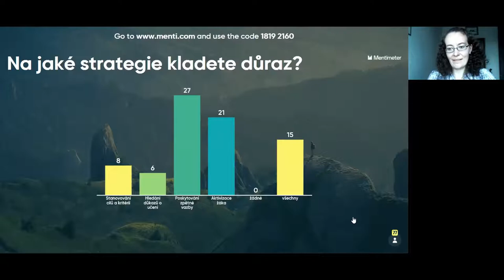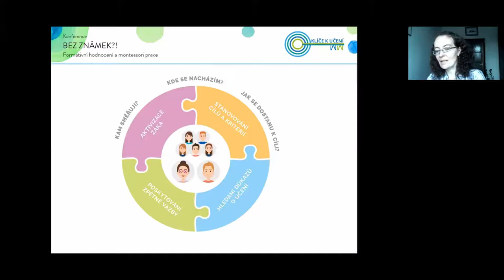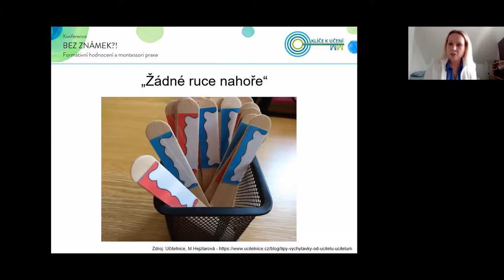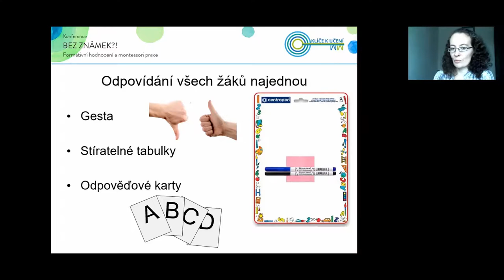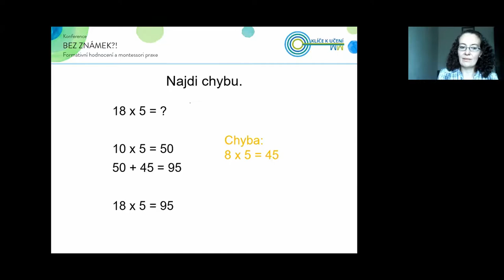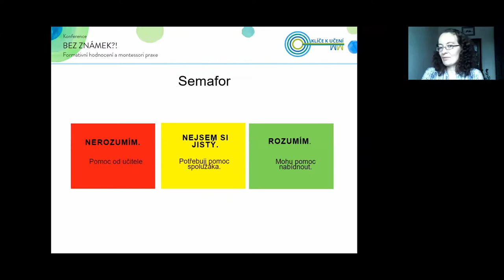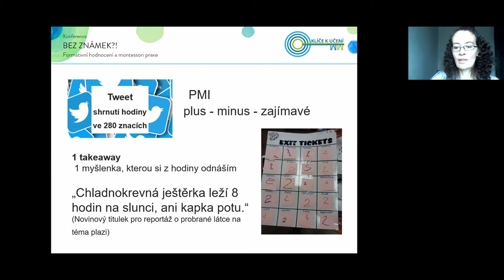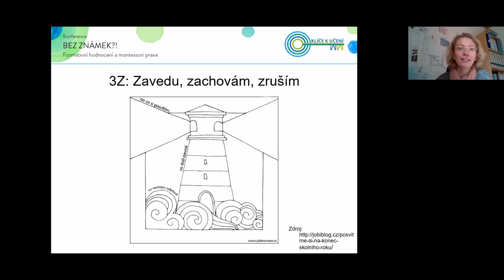Kateřina Novotná - Vybrané techniky formativního hodnocení, Konference BEZ ZNÁMEK?!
Záznam je z workshopu Kateřiny Nobotní z konference BEZ ZNÁMEK?!, která se konala v rámci projektu Klíče k úspěšnému učení.

O projektu:
Konference je pořádána v rámci projektu Klíče k úspěšnému učení. Realizují ho Montessori školy Andílek a Asociace Montessori ČR za podpory EU a MŠMT. Cílem projektu je podpořit ZŠ v zavádění a využívání formativního hodnocení. Projekt je financován v rámci operačního programu Výzkum, vývoj a vzdělávání,  id. č. CZ.02.3.68/0.0/0.0/16_032/0008271 .